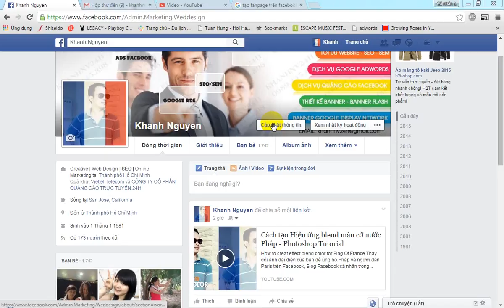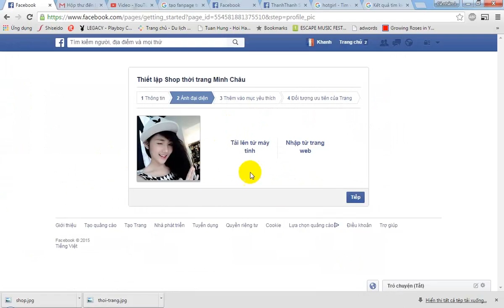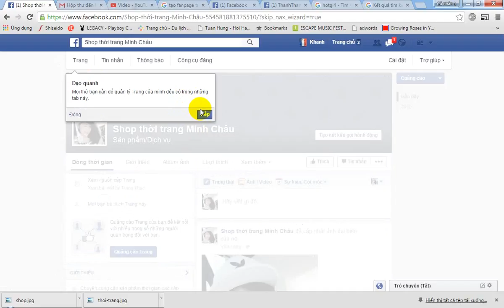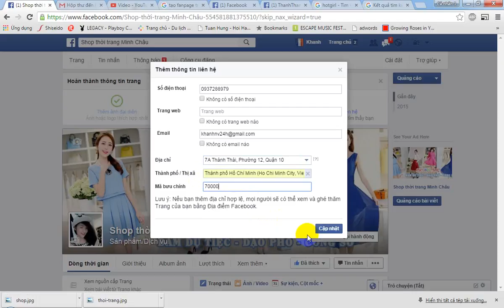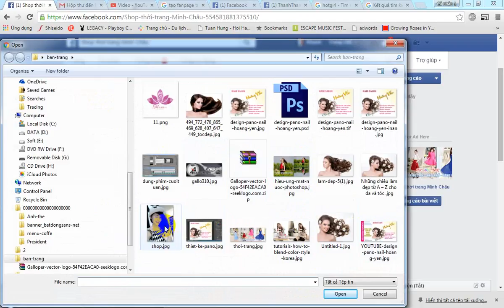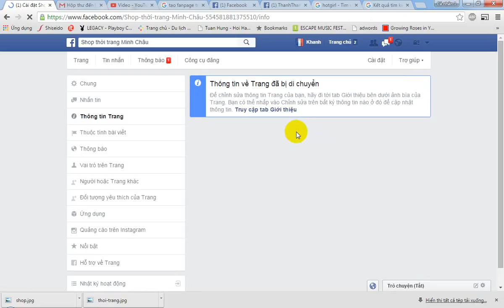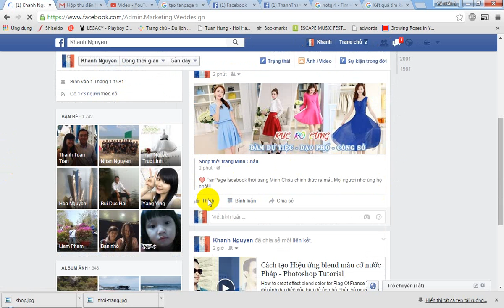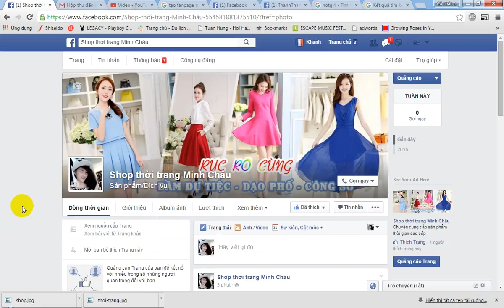Hướng dẫn tạo fanpage trên facebook nhanh chóng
Video Fanpage Facbook Tutorial mình chia sẽ với các bạn từng bước chi tiết cách Hướng dẫn cách tạo fanpage trên facebook, cách lập fanpage facebook nhanh nhất, cách lập trang facebook bán hàng trên mạng xã hội đang hot hiện nay

- Bán hàng online trên Facebook không còn xa lạ với mọi người! Tại sau chúng ta không tận dụng thế mạnh để tăng hiệu quả kinh doanh
- Bạn có thể thông kế về số liệu lượt truy cập fanpage, lượt like, lượt chia sẽ, lượt tiếp cận bài viết sản phẩm hàng ngày qua facebook